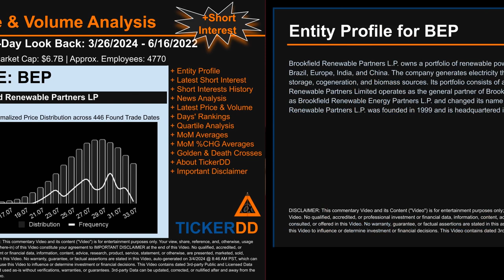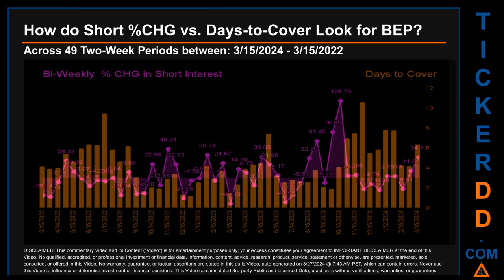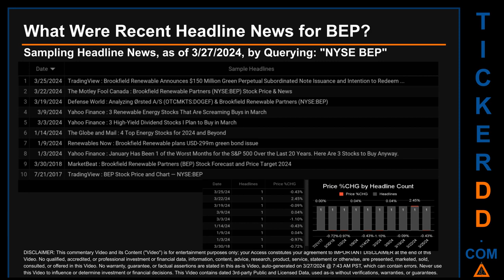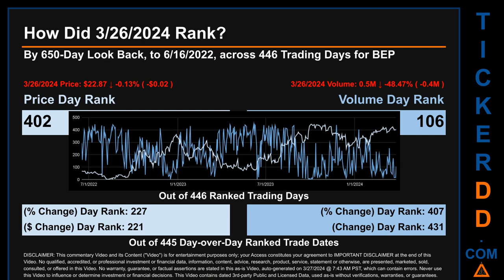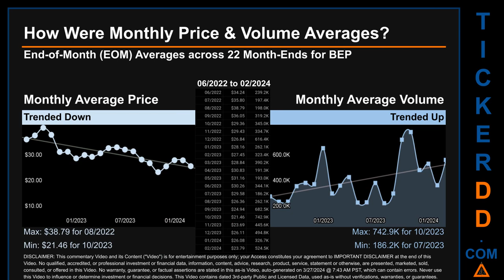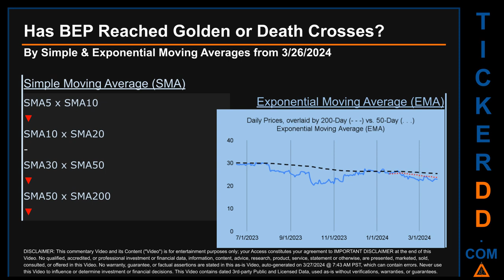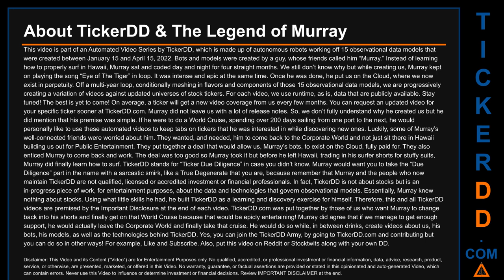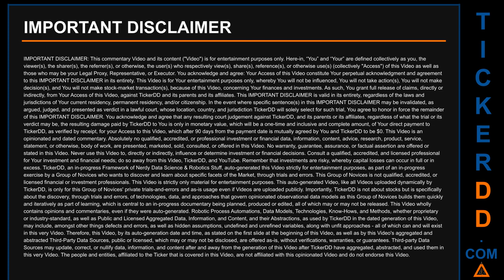What is Short Interest for BEP BEP Price BEP Volume Analysis Latest News for $BEP